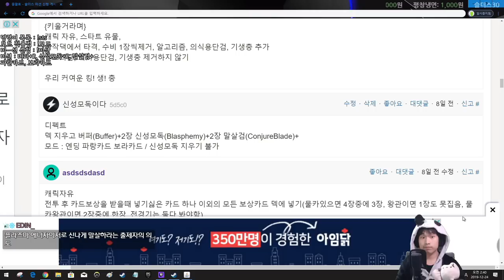남의카드 여포 {Slay the Spire} {슬레이 더 스파이어}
신성모독 말살검... 디펙트에게 있었어야했어